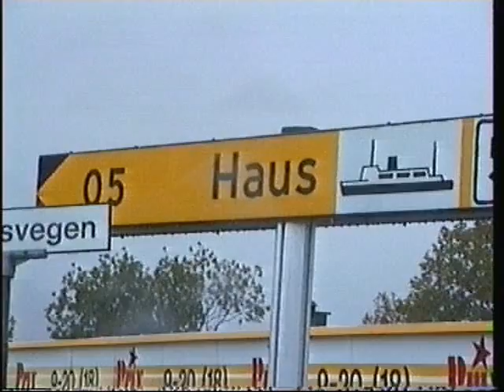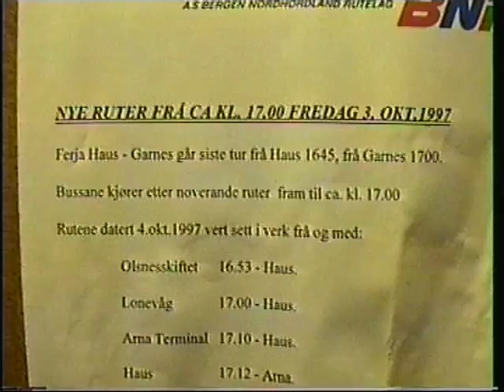Siste fergetur Garnes - Haus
Garnes-Haus. Siste tur 3. oktober 1997 med MF Manger. Et over 70-års fergesamband er historie da Osterøybrua åpnet.